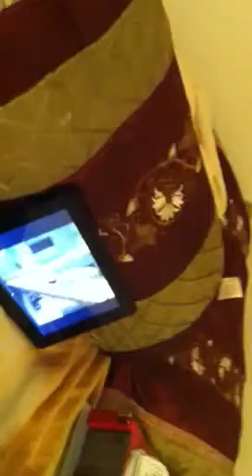You Tube Video of Xander Watching You Tube